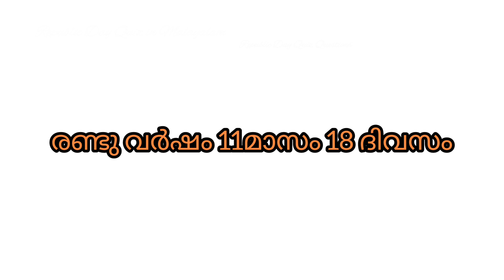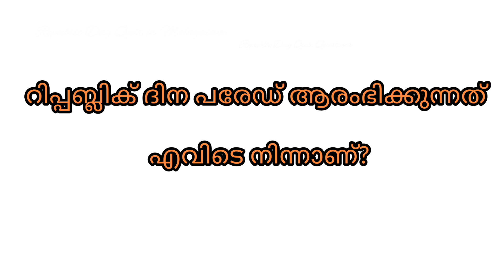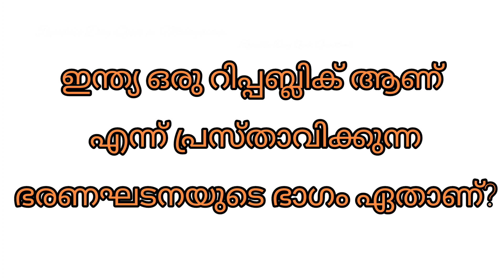Republic Day Quiz in Malayalam 2023 | റിപ്പബ്ലിക് ദിന ക്വിസ് 2023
Republic Day Quiz in Malayalam.റിപ്പബ്ലിക് ദിന ക്വിസ് 2023. Important Republic Day questions in Malayalam..Prepare for your Republic Day Quiz
questions for republic day quiz with answers. how to prepare for republic day question.